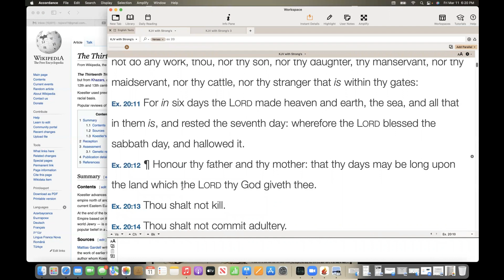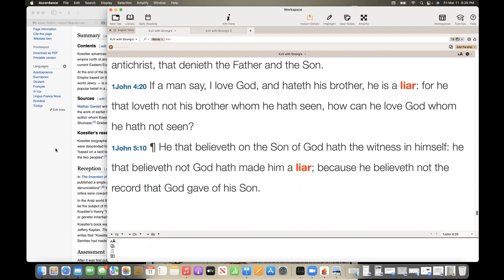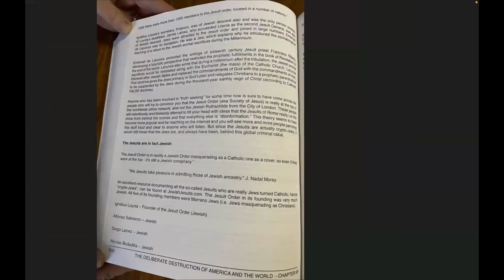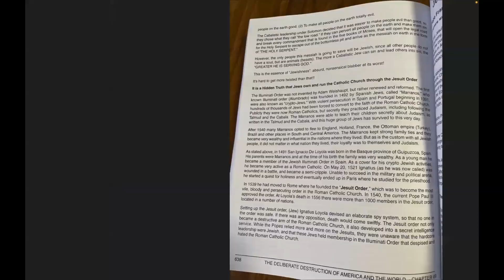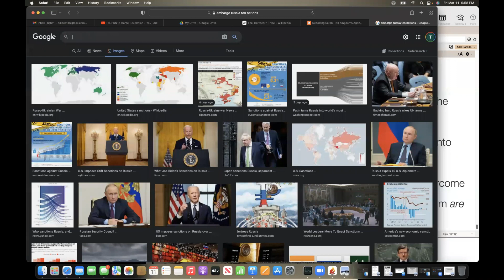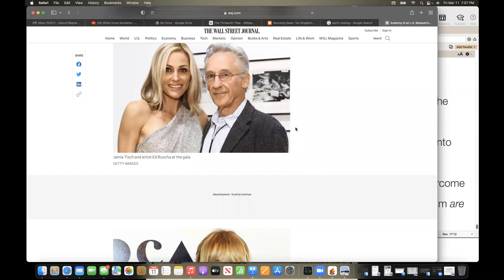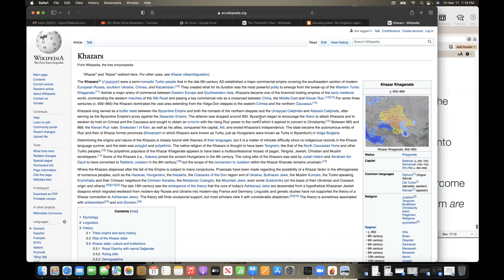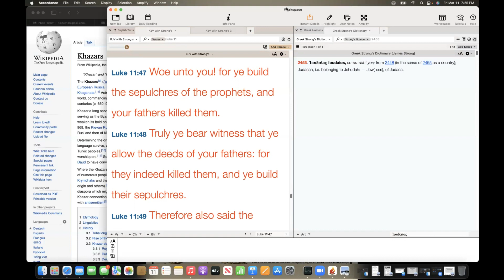The Synagogue Of Satan | White Horse Revelation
This study goes along with our other videos "Who Is Israel?", and "Noahide Laws In America".  In this study we go a little deeper into who these so called "Jews" are and where they originated from.  Please checkout the other videos and pdfs below for more information on this topic.  Thank you, take care and God bless!!